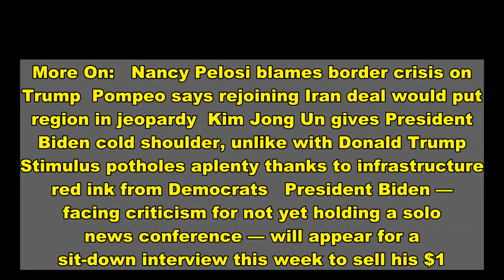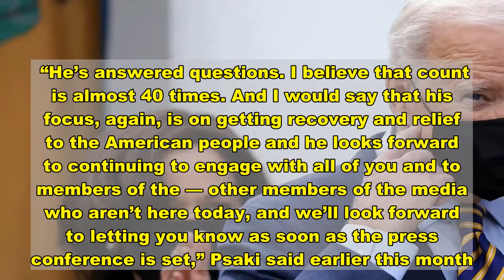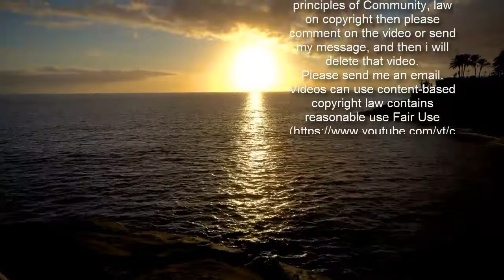Biden to sit down with ABC as he sells $1.9 trillion COVID relief bill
More On:   Nancy Pelosi blames border crisis on Trump  Pompeo says rejoining Iran deal would put region in jeopardy  Kim Jong Un gives President Biden cold shoulder, unlike with Donald Trump  Stimulus potholes aplenty thanks to infrastructure red ink from Democrats   President Biden — facing criticism for not yet holding a solo news conference — will appear for a sit-down interview this week to sell his $1.9 trillion coronavirus relief bill to the American public, ABC News announced Sunday.   Biden will be interviewed by anchor George Stephanopoulos Wednesday on “Good Morning America” as the president and Vice President Kamala Harris and their spouses criss-cross the country on the “Help is Here” tour to tout the stimulus plan that will send $1,400 checks to eligible Americans.   The president has fielded some questions from reporters when he’s made announcements or while traveling since entering the White House on Jan. 20 but has yet to take reporters’ queries at a formal press conference as his predecessors have.   Biden signed the stimulus plan last Thursday during a ceremony in the Rose Garden and made remarks, but did not answer questions from the press.   First Lady Jill Biden will visit a school in New Jersey on Monday, and the president will travel to Delaware County, outside Philadelphia, on Tuesday.    He’ll also go to Atlanta on Friday.   Harris and her husband, Doug Emhoff, will travel to Nevada and Colorado.   Asked about when Biden might hold a solo presser, White House press secretary Jen Psaki claimed there are too many pressing issues right now.   “He’s answered questions. I believe that count is almost 40 times. And I would say that his focus, again, is on getting recovery and relief to the American people and he looks forward to continuing to engage with all of you and to members of the — other members of the media who aren’t here today, and we’ll look forward to letting you know as soon as the press conference is set,” Psaki said earlier this month.